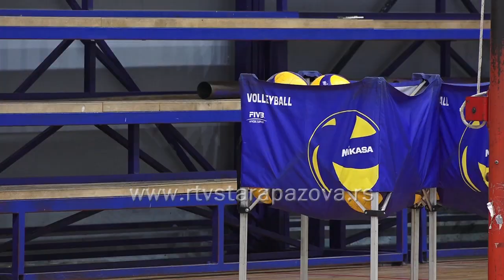OK Jedinstvo pred revanš utakmicu protiv Uba u Kupu izazivača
OK Jedinstvo je prošle srede doživeo prvi poraz u sezoni izgubivši u prvoj utakmici osmine finala Kupa izazivača protiv ekipe Uba. Na redu je revanš utakmica koja će se igrati sutra a kako su staropzaovčanke podnele prvi poraz i sa kojim raspoloženjem ulaze u drugu utakmicu osmine finala, saznajte u narednom prilogu.